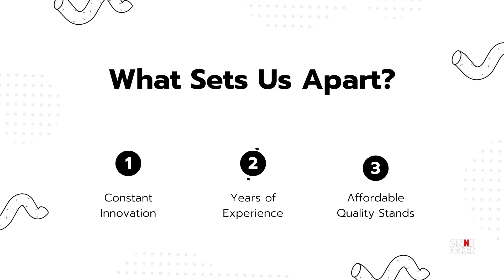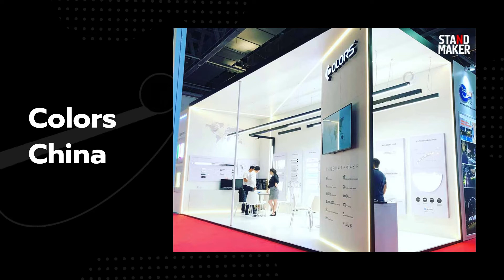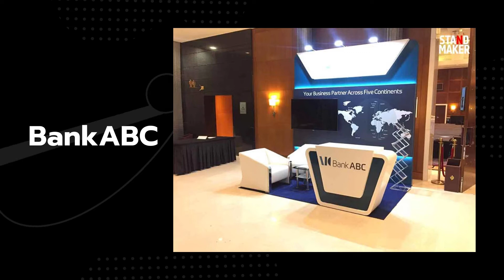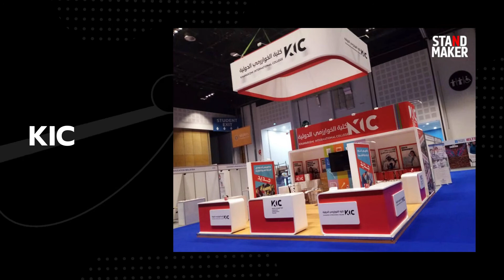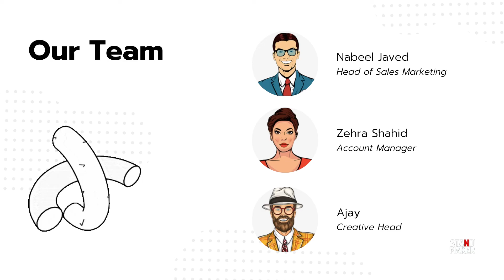A Modern Exhibition Company | Worldwide Exhibition Stand Design & Fabrication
A modern exhibition company with COVID-19 compatible trade fair booths.

Services:
Exhibition stands
Event management
Interior Fitout
Furniture rental
Covid products
Audio Visual
Designing

Based in Dubai, serve globally.